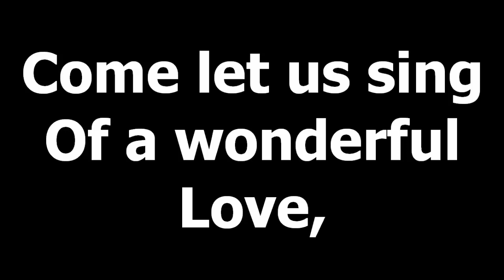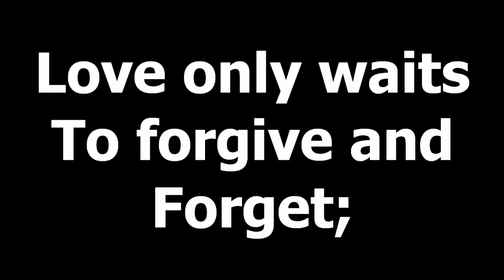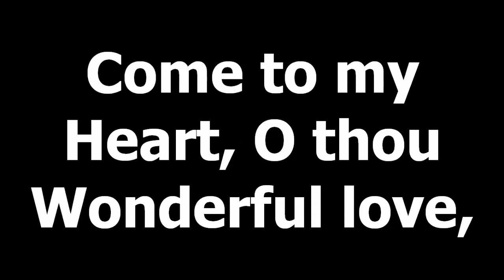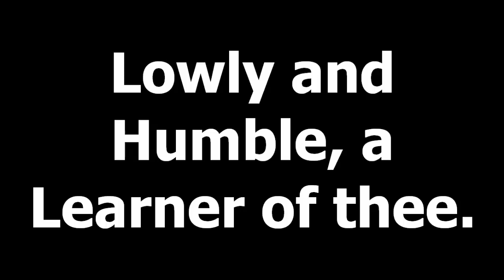Come let us sing of a wonderful love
"Come let us sing of a wonderful love" is a joyous and celebratory hymn that exalts and declares the greatness of God's love. It is an invitation to gather together and lift our voices in praise and adoration of the incredible love that God has lavished upon us.

The hymn begins by urging us to come and sing, recognizing that corporate worship is a powerful expression of our gratitude and awe for God's love. It highlights the wonderful nature of this love, emphasizing its beauty, depth, and transformative power.

Throughout the hymn, there is a sense of awe and wonder at the magnitude of God's love. It portrays God's love as boundless, encompassing all people and all creation. It speaks of the love that led Jesus to the cross, sacrificing Himself for our redemption and salvation. The hymn rejoices in the victory of Christ's resurrection and the assurance of eternal life that His love provides.

The melody of the hymn is often uplifting and energetic, evoking a sense of joy and exuberance. It encourages active participation and engagement from the congregation, inspiring them to join together in declaring the greatness of God's love.

"Come let us sing of a wonderful love" serves as a reminder of the central message of the Gospel – that God's love is extravagant, sacrificial, and life-changing. It calls us to respond in worship and to share this message of love with others. It invites us to reflect on the magnitude of God's love and to be filled with gratitude and praise for the incredible gift we have received.

Overall, this hymn serves as a powerful declaration of God's love and an invitation for all to join in celebrating and proclaiming the wonders of His love. It inspires worshippers to lift their voices in praise and adoration, acknowledging the life-transforming power of God's love in their lives.